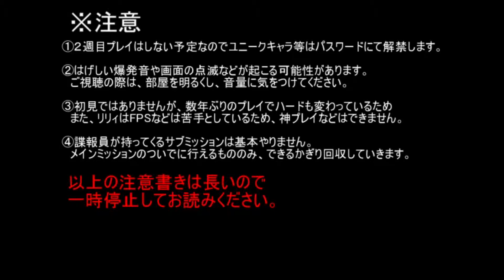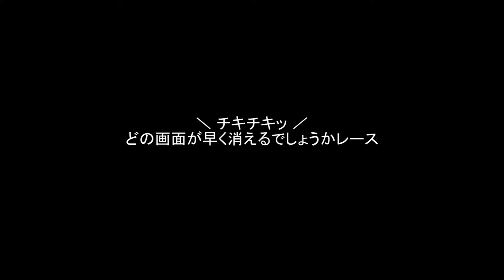【ゆっくり実況】メタルギアソリッドポータブルオプスでゆっくり世界を救う part.7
ボイスと字幕が一部間違っていますが、
動画内で説明する件の事や、夜遅くて疲れていた事もあり、
編集し直す気力がありませんでした…ごめんなさい(´･ω･`)